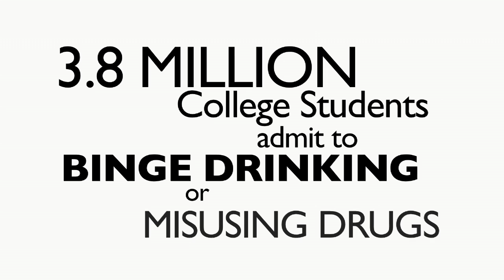September is Recovery Month (Thinkb4yousleep)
3.8 million college students admit to binge drinking or misusing drugs. Addiction is REAL. But recovery is possible.

Celebrate Recovery Month with Think Before You Sleep by getting involved on your campus in the month of September

Created by Glint Advertising & Design.